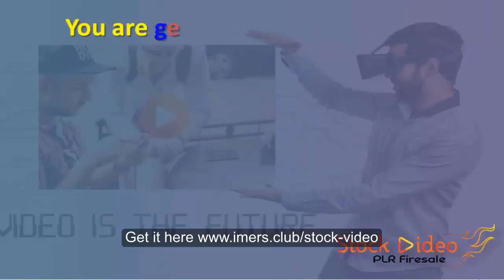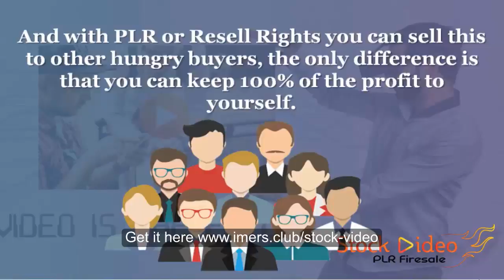Jumbo Collection of 1500, 1080p HD Quality, 100% Royalty Free Stock Videos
Attention Online and Offline Entrepreneurs...
Video is the Future

By 2019, Internet Video Traffic will account for 80% of all consumer Internet traffic.

Well, here is an excellent opportunity to leverage the power of Videos and use this medium to catapult your web business to the next level.

Grab this "Done-For-You" Jumbo Collection of 1500, 1080p HD Quality, 100% Royalty-Free Stock Videos and Fast Track your Make Money Online Curve.

Videos are Engaging, Simple, Comprehensive, Emotional, Memorable, Popular and Powerful enough to Convert Your Visitors into Buyers Like FIRE.

Leverage the persuasive power of video marketing with this Blazing Opportunity to create your own virtual GOLDMINE of Videos at much lower price than what expected to be paid for SINGLE ONE.